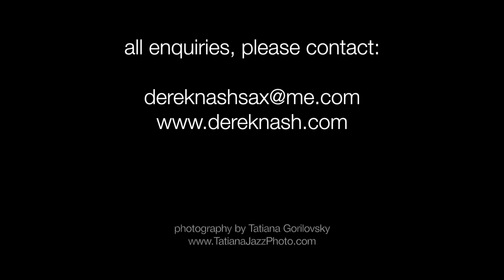Some Kinda Wonderful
Celebrating the genius of Stevie Wonder throughout his entire career, the mesmeric vocalist, Noel McCalla and award-winning saxophonist, Derek Nash, have put together a band of top musicians to play a wide-ranging back-catalogue of classic hits, from 1970’s Signed, Sealed, Delivered through to hits from Talking Book, Innervisions, Songs in the Key of Life and Hotter than July. Playing hit after hit, from the dance floor classics I Wish and Superstition to beautiful arrangements of My Cherie Amour and Overjoyed, the set will also include compositions by Stevie that others have had massive hits with.
Noel McCalla’s long association with the brilliant Morrisey Mullen Band earned him acclaim as “one of Britain’s best Soul Singers” (Blues and Soul Magazine) and, for more than 19 years, Noel's searing, soulful vocals were featured with the iconic Manfred Mann's "Earth Band". He also provided vocals on Mike Rutherford's highly acclaimed album, Smallcreep's Day, and is often featured with jazz funk band, Mezzoforte.
Derek Nash has played in Jools Holland’s Rhythm and Blues Orchestra since 2004 and is also a member of the Ronnie Scotts Blues Explosion. He has won several British Jazz Awards throughout his career fronting Sax Appeal, his Acoustic Quartet and the funk band, Protect the Beat. Derek has performed live, on record and on television with Gregory Porter, Chaka Khan, David Sanborn, Eric Clapton, Jack Bruce, Amy Winehouse and many, many more. At the forefront of the British jazz movement, Derek Nash is "one of the most versatile saxophonists in the UK today" (The Guardian)